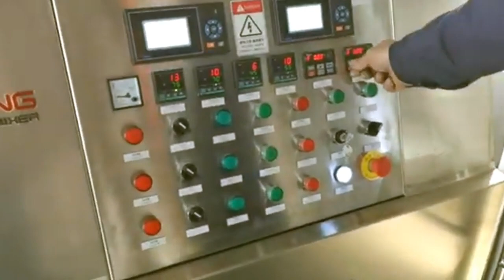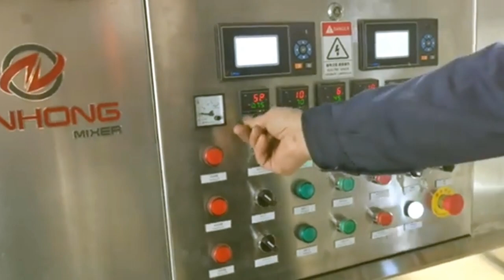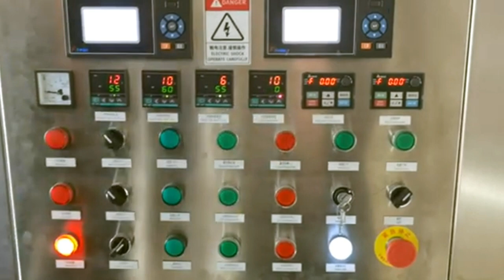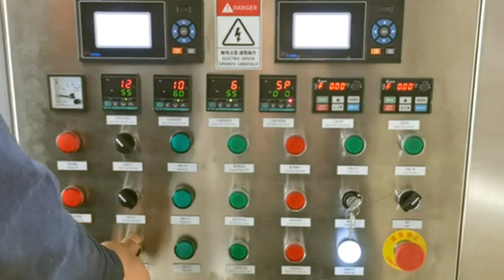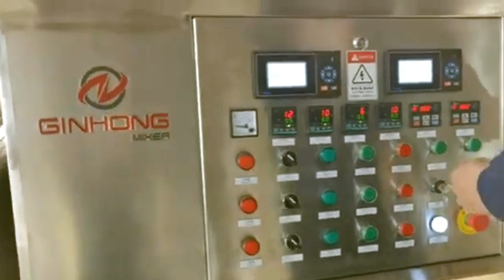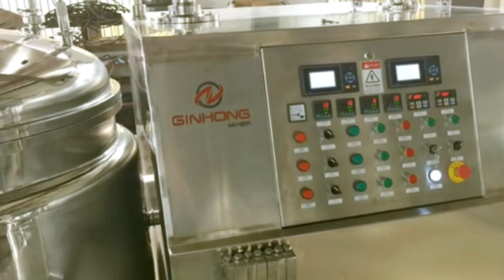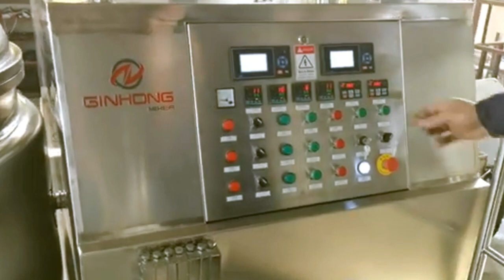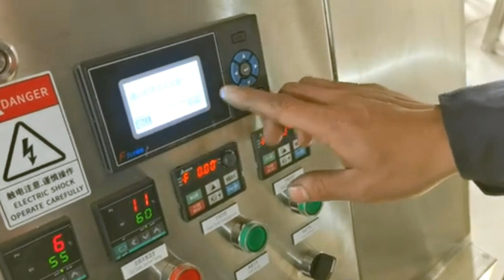700L toothpaste mixing making and filling sealing tubes machine